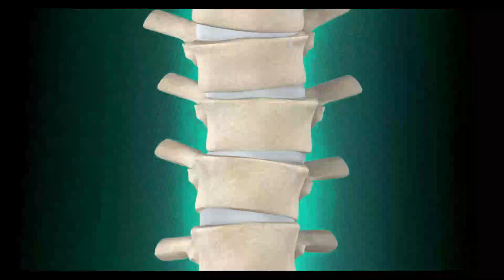Karate Sheep - Wolfs Airwalkers Thanks But No Fangs Ive Got Your Back S1E7 Part 2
Karate Sheep - Wolfs Airwalkers Thanks But No Fangs Ive Got Your Back S1E7 Part 2  @KarateSheep @netflixanime | Now available on Netflix..!

Welcome to the official Karate Sheep HD channel!

Are you ready for the ultimate adventure with a flock of karate-kicking sheep Trico? Our YouTube channel brings you nonstop action and hilarious fun as our brave sheep use their martial arts skills to defend their herd against a wicked wolf who is determined to gobble them up. With vibrant animation and lovable characters, our cartoon is perfect for kids who love exciting stories and a good laugh.

Trico is an enthusiastic sheep who loves to share new objects and ideas with the rest of the flock. This causes ruckus in the mountain pastures, which all inevitably end up at Wanda’s expense, a tough ewe whose job is to keep the sheep safe. Not a small feat, especially when Wolf is always lurking, waiting to make the most of this newfound chaos.

Keywords & Tags:
netflix original series
wolf vs. sheep
sheep defending against wolf
cartoon
kids cartoon
cartoons
sheep cartoon
peppa pig cartoon
safe cartoons for kids
2d cartoon
kids cartoons
cartoons for kids
cartoon online
cartoon network
motu patlu cartoon
animation cartoon
animated cartoon (tv genre)